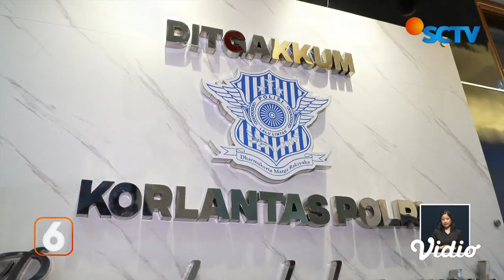Liputan 6 Vlog: E-TLE Sudah Diberlakukan, Mengapa Masih Banyak Pemotor Langgar Aturan?